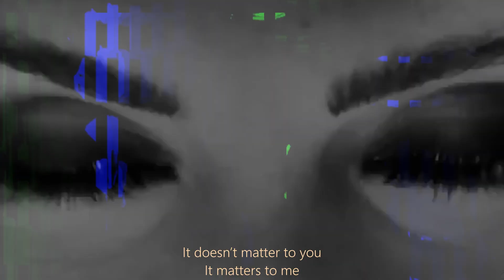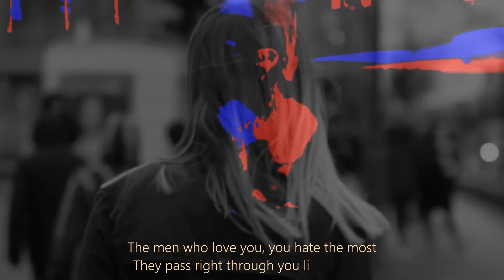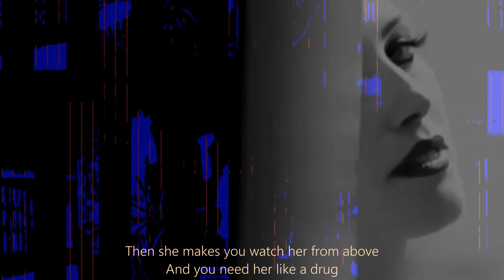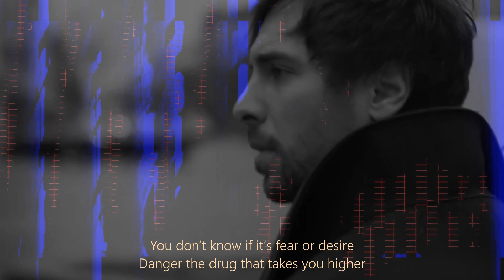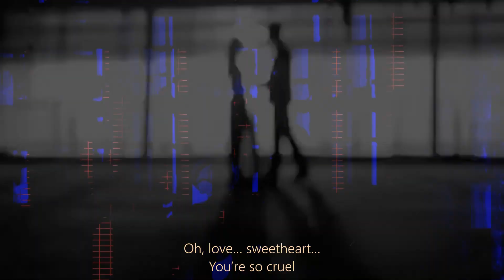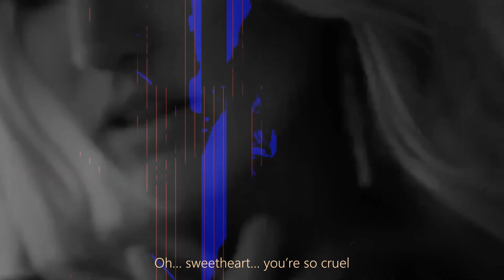U2 = 'Sweetheart" 🎶 You're" So Creul"💚🤍🧡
'Sweetheart" 🎶 You're" So Creul"💚🤍🧡